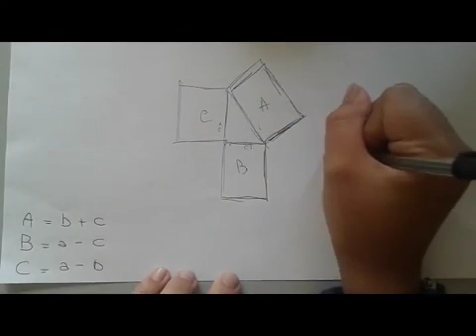Teorema di Pitagora spiegata da Sara,Denise e Emanuela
Il progetto Officina Creativa 3.0 nasce dalla collaborazione di Fondazione Somaschi e Scuola Parini di Como.
Un unico laboratorio pomeridiano per una nuova PIATTAFORMA INFORMATICA e il DIGITAL STORYTELLING.